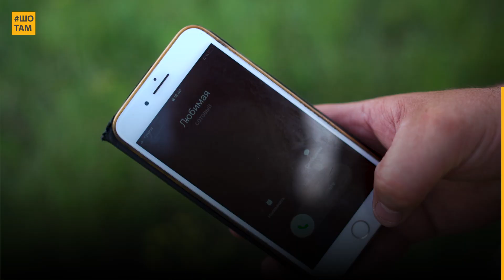Військовий разом з дружиною вирощує обліпиховий сад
Це подружжя — затяті шанувальники обліпихи!

Олег і Валентина Клочки мають обліпиховий сад на Черкащині, тож планують переробляти ягоду на олію, заморожувати й сушити. А ще подружжя обробляє землю: засіває поле пшеницею, соняшником і кукурудзою.

Крім того, Олег очолює Канівську спілку учасників АТО, яка допомагає ветеранам. Нині Олег захищає державу на передовій, а Валентина керує бізнесом. Підтримує жінку Український ветеранський фонд. Завдяки його фінансуванню вона вже придбала новенький трактор, але планує купити ще техніки.

Ви також можете отримати допомогу на ведення бізнесу, якщо маєте статус ветерана або є членом його родини. Адже фонд знову запустив програму мікрофінансування!

А як війна та обліпиха зблизили подружжя — дивіться в новому відео ШоТам!